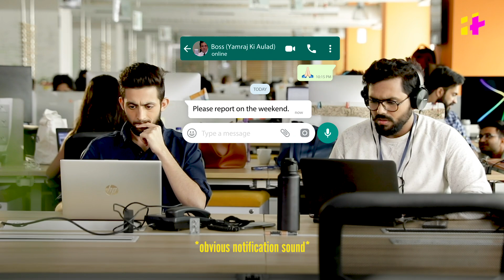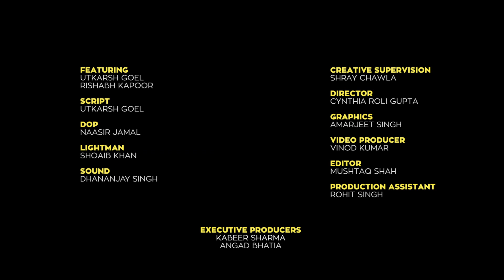Wassup | Weekend Pe Toh Kaam karna Padega? | Indiatimes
"Bro, weekend to kaam karne ke liye hi hote hain..."

* cries internally *